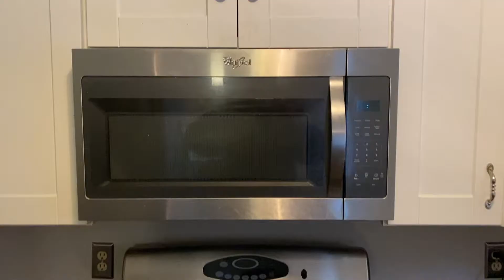1709 De Vita Road Edmond, Oklahoma (McGraw REALTORS)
A highlight video for 1709 De Vita Road. This was my first property video, so go easy on me.